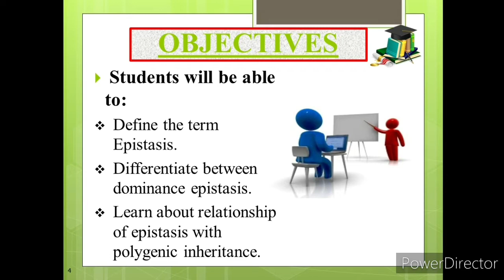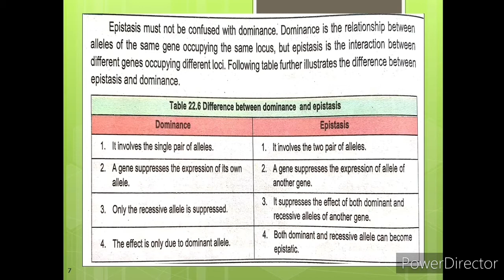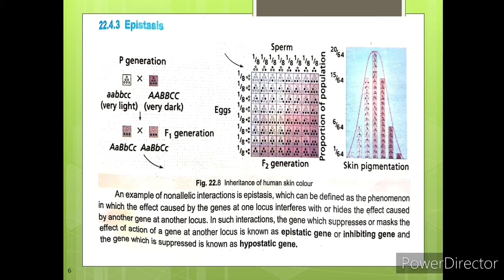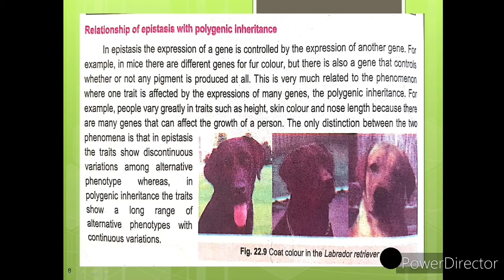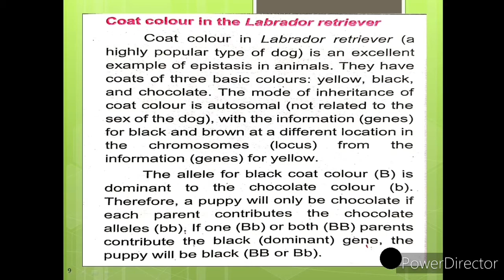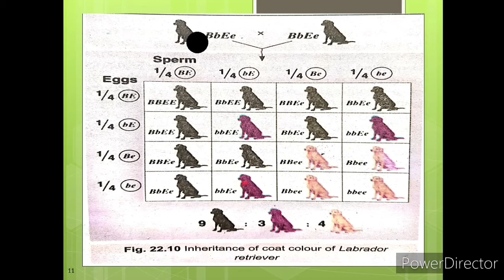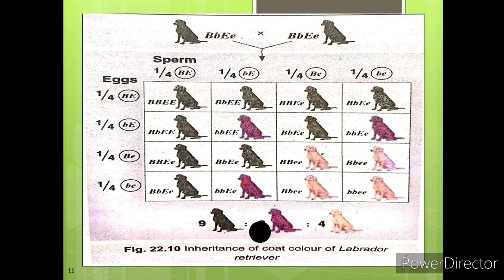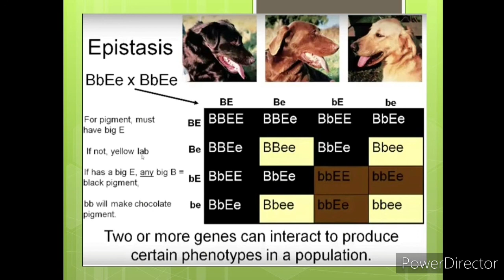Epistasis |Relationship of Epistasis with Polygenic Inheritance |Coat Colour in Labrador Retrievers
Class: XII FB (12th/HSSC-II)
Subject: Biology
Chapter # 22: Inheritance (Continued)
Topic: Epistasis |Relationship of Epistasis with Polygenic Inheritance |Coat Colour in Labrador Retrievers
By Lecturer Ms. Saba Akhtar